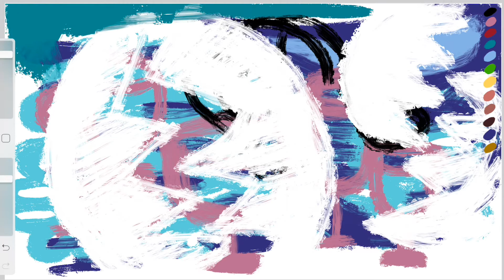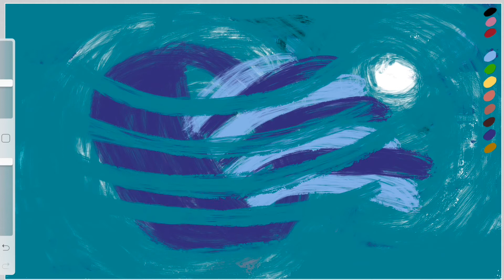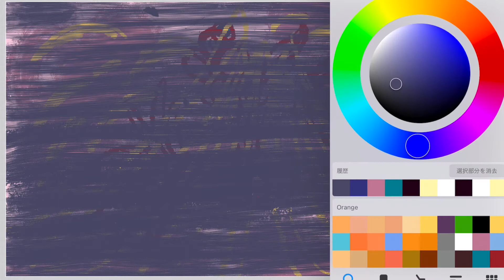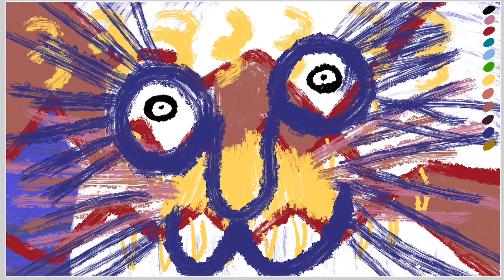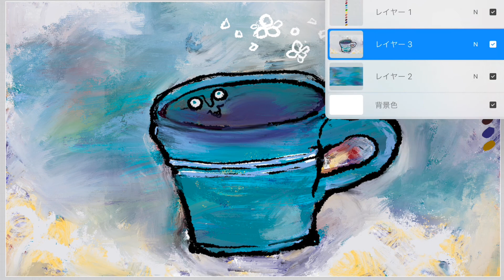たむらぱん イラストレーションラジオ『vol.7 器』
たむらぱんが日々感じたこと、思ったことを自らのイラストと共に語ります。
映像ではイラストの描き出しから終わりまでの過程がみられ、
たむらぱんの脳内を覗き込むような貴重な内容になっています。

たむらぱん とは？

田村歩美のソロプロジェクト。
作詞･作曲･編曲はもちろんアートワークまで手掛けるマルチアーティストである。
2008年メジャーデビュー、
その後9枚のシングルと6枚のアルバムを日本コロムビアよりリリースする。
またシンガーソングライターたむらぱんの活動と平行し、
田村歩美として渋谷PARCOでのイラストの展示会、
ロッテ「Fit’s」をはじめとした数々のCMでの歌唱、
そして『剛力彩芽』『私立恵比寿中学』『でんぱ組.inc』
『豊崎愛生』『中川翔子』『松平健』『DISH//』『THE IDOLM@STER』
への詩曲提供など多岐にわたる活動でその才能を発揮している。